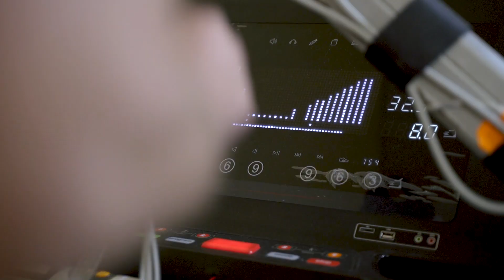Mans pirmais maratons 2021 - slodzes tests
Lai pilnvērtīgi uzsāktu treniņprocesu, varētu novērtēt vispārējo fizisko sagatavotību un atbilstību treniņu plāna intensitātei, sportistiem treniņprocesa sākumā ieteicams veikt slodzes testu. 🏃‍♂️

Tāpēc visi "Mans pirmais maratons" programmas dalībnieki treniņprocesa sākumā veica slodzes testu Sporta laboratorija💪

Skaties video, kā tas norisinās un kā tajā gāja Rihardam Leperam!🎥👇

manspirmaismaratons programma tapusi sadarbībā ar Maratona notikumu centru Alfa